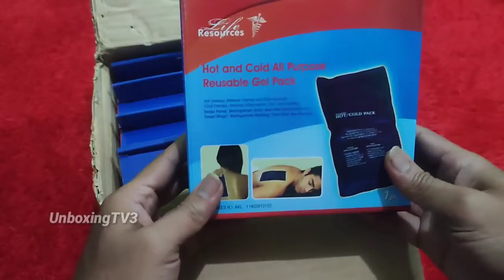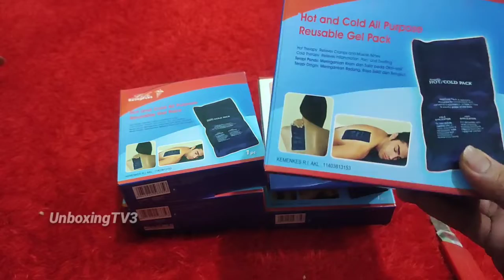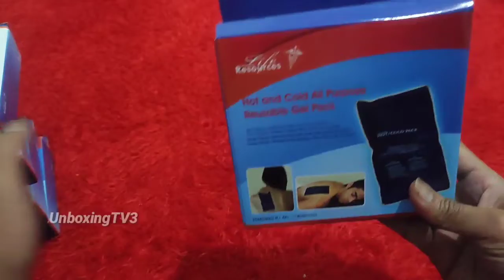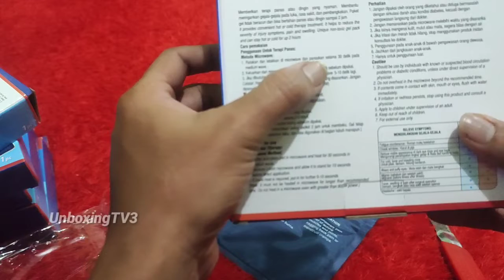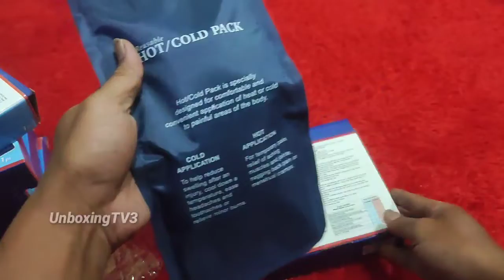Unboxing/Review Hot & cold Pack / Alat Kompres Murah Ice Pack Banyak Mamfaat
Hot & Cold Pack Murah

banyak Mamfaat nya

bisa beli di Toko online semua ada harga mulai dr 25.000